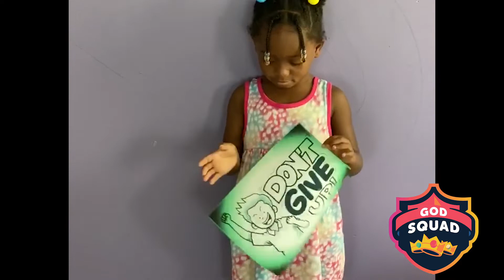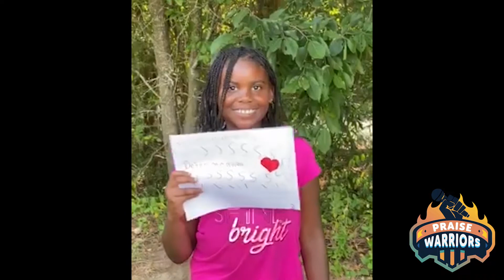VBS Closing Program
Worship with us on Sunday Mornings!
We will broadcast live from 10:30 AM to 11:30 AM on Sunday mornings until the COVID-19 Crisis is over.

Reverend Dr. Robert C. Scott
Senior Pastor

Worship and Grow with us ONLINE, and one day soon, in person.

St. Paul Baptist Church,
1401 Allen Street, Charlotte, NC

Turn Up Tuesdays with Reverend Seay @ 7:15 PM
ON FACEBOOK LIVE
A 15-minute chat and lesson for Children and Youth